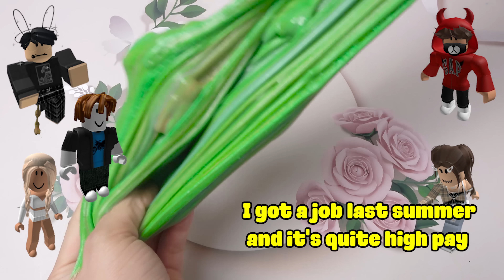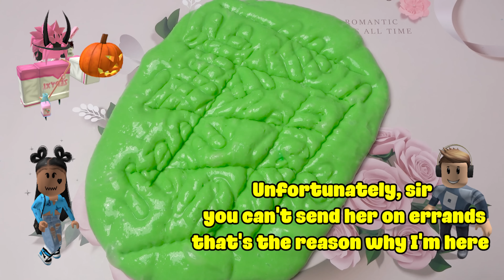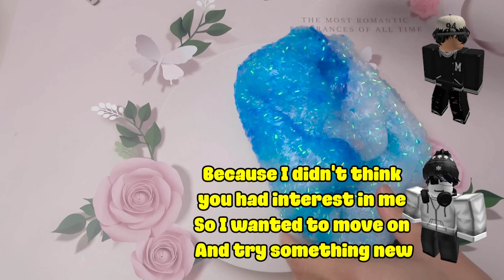TEXT To Speech Emoji Groupchat Conversations 💥👉 No bullying, no dating rule in this group chat 🌮